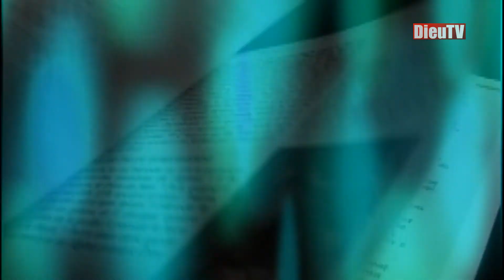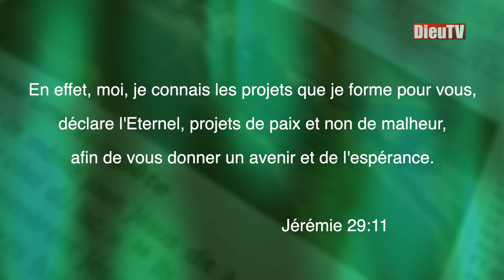Vitamine B avec Cathy Moret: sortie de l'épreuve